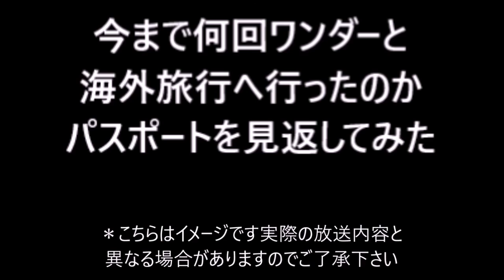【バイオハザード７・グロテスクver.実況】実況動画＃１４ 変異マーガレット戦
2/18　20：00～第二回パワチャンラジオ放送予定